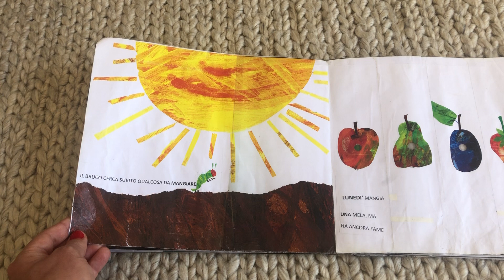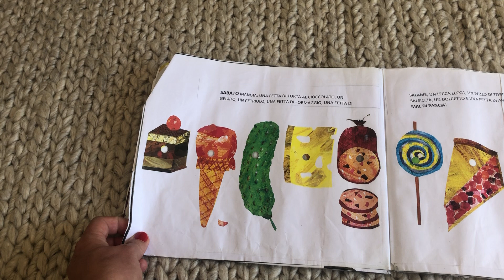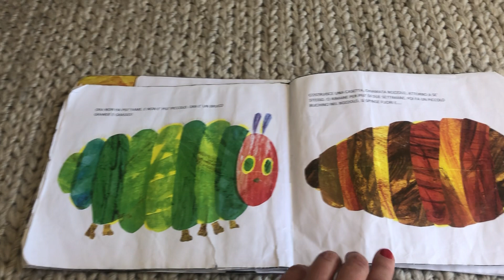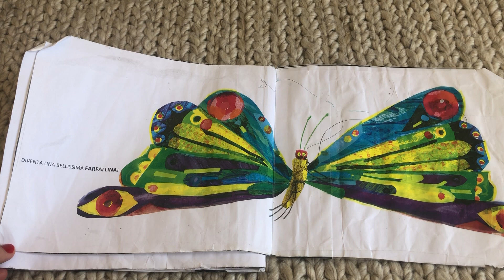Il piccolo bruco maisazio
The Very Hungry Caterpillar: an easy translation into Italian